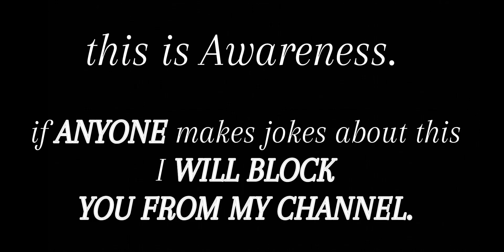TW: Rape, Blood, grooming. | "You were 15." | Awareness.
988 Suicide and Crisis Lifeline :
988